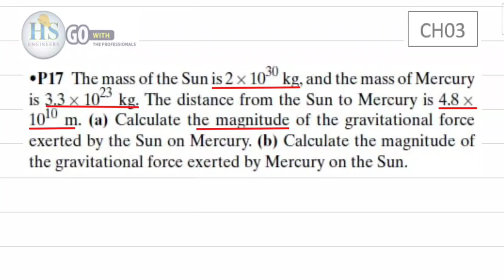Physics172 CH03 Gravitational Force P17